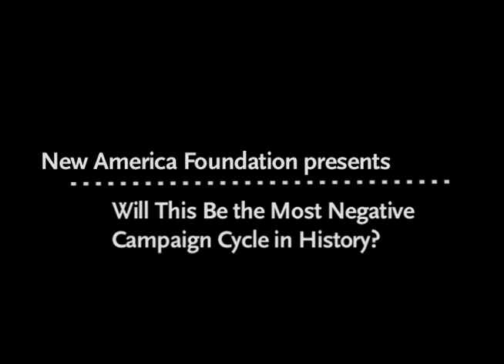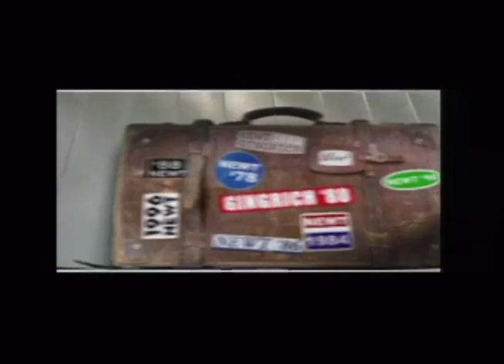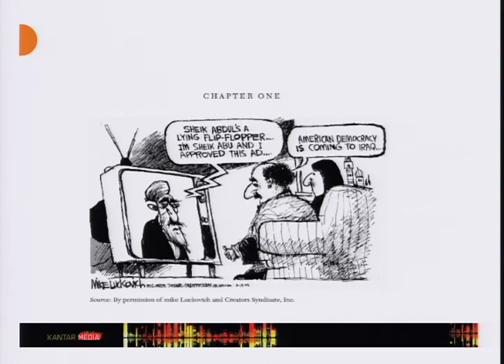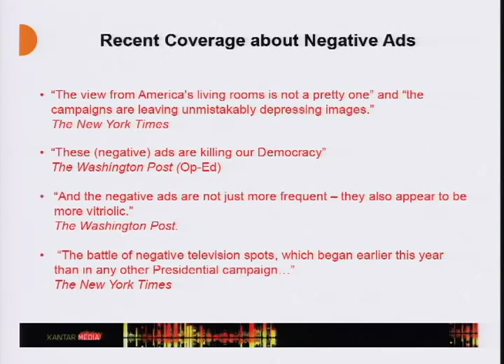Will This Be the Most Negative Campaign Cycle in History?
This presentation was part of the New America Foundation's Delve into '12 Event Series recorded on March 24th, 2012 and features Ken Goldstein,
President, Campaign Media Analysis Group

Daisy and the Art of Going Nuclear: Negative Advertising in Our Politics

Mudslinging isn't pretty. But research — and conventional wisdom — says negative political ad campaigns work. Indeed, the tone early on in the 2012 contest suggests that accentuating the positive will not be the hallmark of this election cycle. Should that be of concern to us all? Are negative ads corrosive to our political discourse, or are they, in fact, a vital means of informing the electorate? In this event, panelists considered how political messaging has evolved to its current state, as well as its impact on our broader culture.